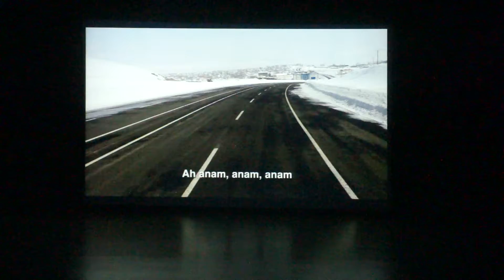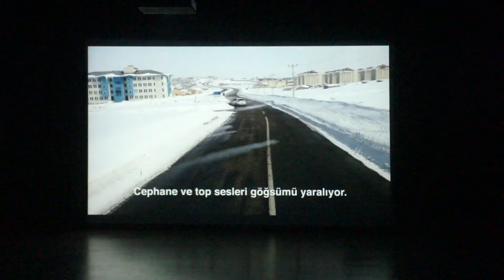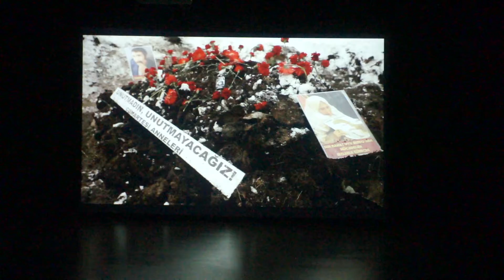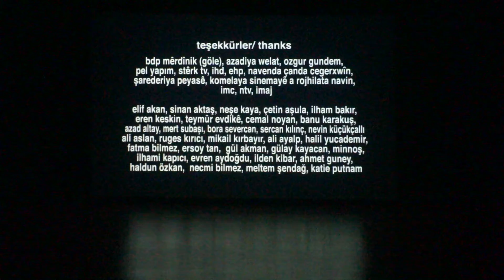"destana egîtekî" - berxwedana 33 salan dayika berfo / 33 yıllık direniş - berfo ana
"berxwedana 33 salan dayika berfo / 33 yıllık direniş - berfo ana"

yönetmen: veysi altay

13.eylül.2013.cuma...
şişli kent kültür merkezi, istanbul...
kayıt: ersoy tan